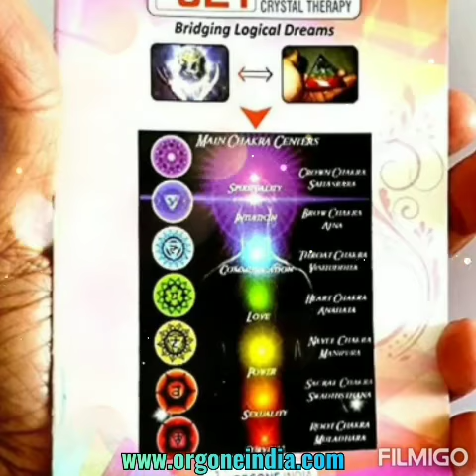rainbow orgonite pyramid orgonepyramid healing energy chakrabalancing vastu love wifi emf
CHAKRA SET
TUMBLED STONES
GEOMETRY SET
MERKABA
GEMSTONE EGG
GEMSTONE BALL
PENDANTS
PENDULUM
GEMSTONE BOWLS
GEMSTONE OBELISK
HEALING WANDS & STICKS
CHAKRA WANDS
ROSEWOOD STICKS
MASSAGE WANDS
GEMSTONE TOWERS
REIKI STONES
RUNES STONES
GEMSTONE PYRAMIDS
GEMSTONE ANGELS
GEMSTONE BRACELET
CHIPS BRACELET
BEADS BRACELET
WORRY STONES
PUFFY HEART STONES
HINDU GOD
TIBETAN PRODUCTS
GEMSTONE JAPA MALA
ROUND BEADS
ROUND 108 BEADS KNOTTED
GEMSTONE GENERATOR

Psychic Attack
TV's
Mind Control
Wireless Devices

Concentration
Energy
Love
Creativity
Well-being
Luck
Wealth
Stability
Productivity
Health
Oneness With Themselves
Clarity
Keeping A Clear Mind
Remote Viewing
Meditation Ability

Kind Regards,

JATIN PANDYA
BUSINESS HEAD / OWNER
JET INTERNATIONAL

Cel : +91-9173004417 (lines are open Monday - Friday 9am - 5pm (excluding Bank Holidays) and Saturday / Sunday (9am - 2pm))

Skype / Yahoo:  jet.international

Ebay Shop
Amazon Store